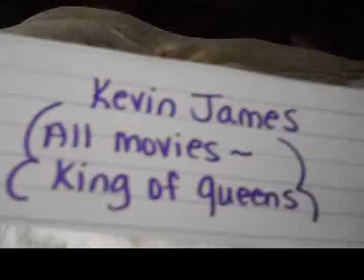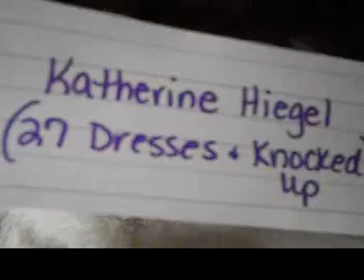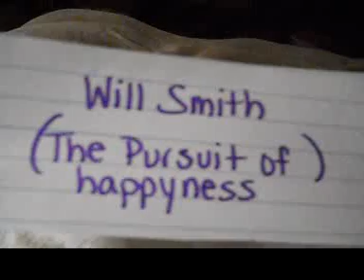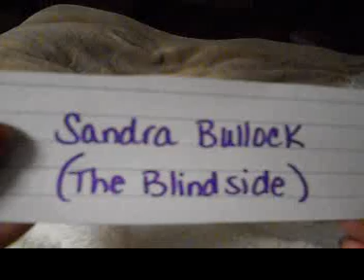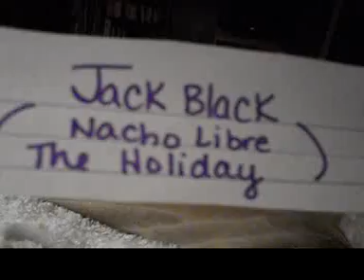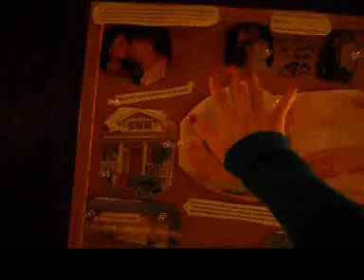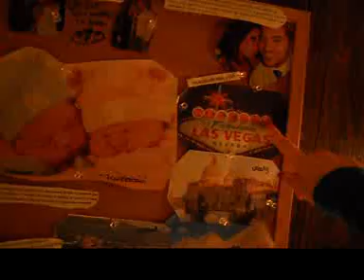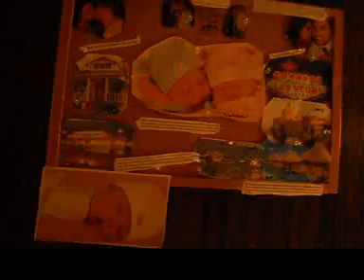:~:ASMR Gum Chewing Suprise Whisper:~:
Hello my fave people, in this video I bring you a cozy whisper ramble about something you may be interested in, that I like:) At the end of the vid, I show you something personal that I made in which I'm sure you'll all like:) Please excuse the clearing my throat a few times mid way thru, tis the season for dry throats,:( Enjoyy:)